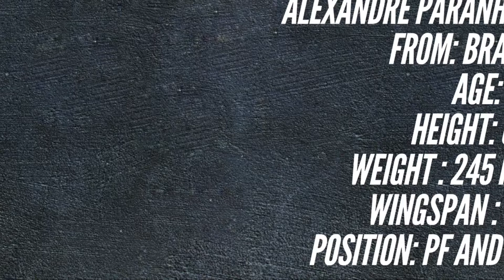Alexandre Paranhos 2014-15 Season - Strengths